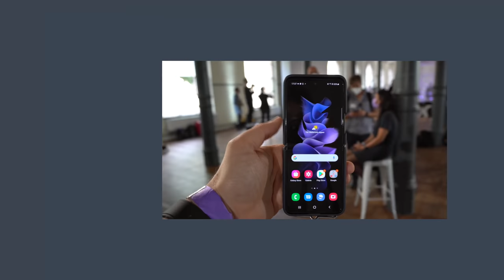Apple AirPods 3 Test Fazit nach 3 Wochen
Kommen wir zum Testbericht der neuen Apple AirPods der inzwischen 3. Generation. Besseren Klang sollen sie haben, mehr Funktionen und eine längere Akkulaufzeit. Spoiler: Ja, stimmt alles, aber dennoch wären sie nicht meine erste Wahl im Apple AirPods Kosmos.

Positiv:
- Klang
- Akku
- Tragekomfort
- Bedienung

Neutral:
- Sprachqualität
- Offenes Design
- Spacial Audio

Negativ:
- Preis
- kein ANC

AirPods 3 bei Amazon
AirPods Pro bei Amazon

Zeitindex:
0:00 Intro & Spoiler
2:08 Klang
5:14 Akku
8:14 Tragekomfort & Bedienung
10:52 Sprachqualität
12:07 Sonstiges
13:20 Spacial Audio
15:06 Preis & Alternative
18:29 Fazit

BTC: 37iaM7mxRjgPy27BLaRadDgBPHSWGi51YX